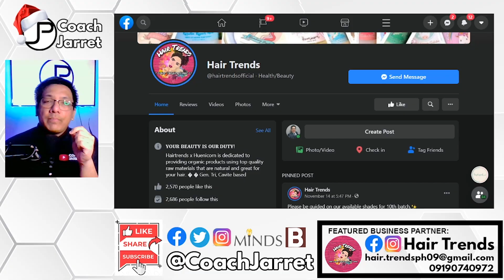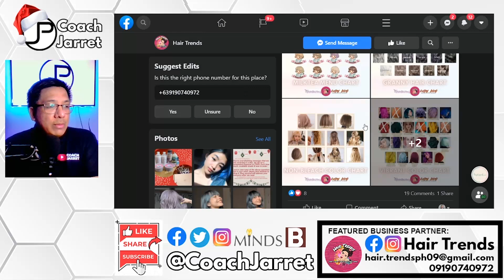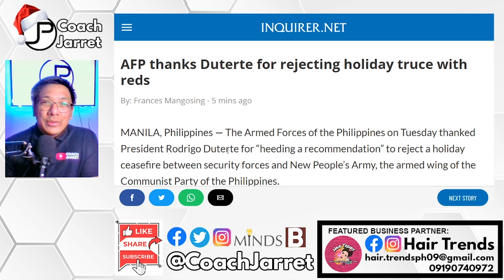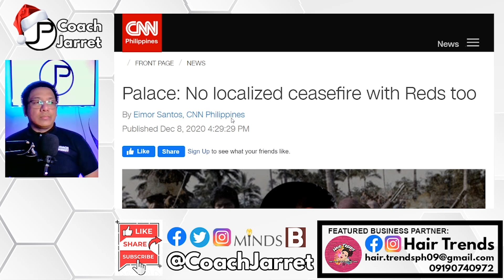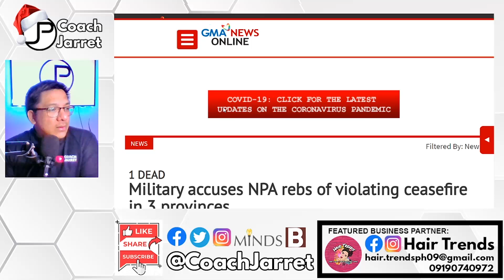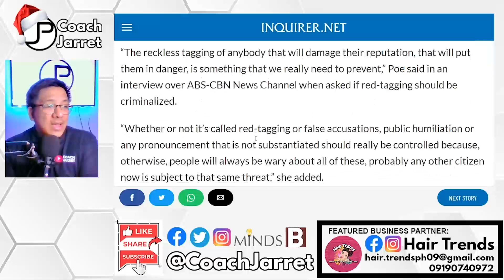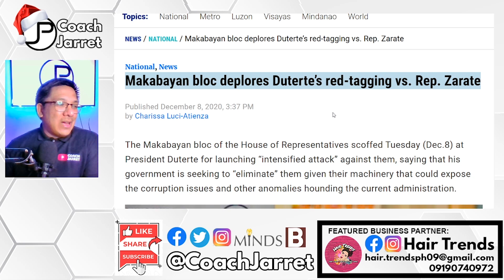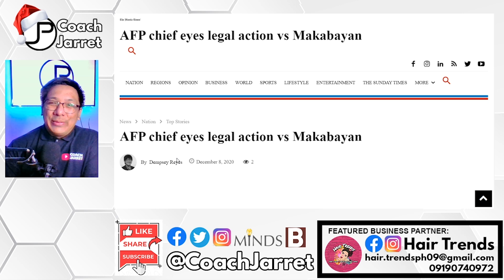PRESIDENT DUTERTE WALA NG TIGIL PUTUKAN | GRUPO NI CARLOS ZARATE NGAW NGAW LANG ANG NAGAWA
PRESIDENT RODRIGO DUTERTE | CARLOS ZARATE | GRACE POE | ARLENE BROSAS | SARA ELAGO